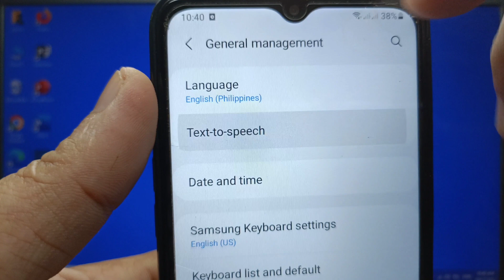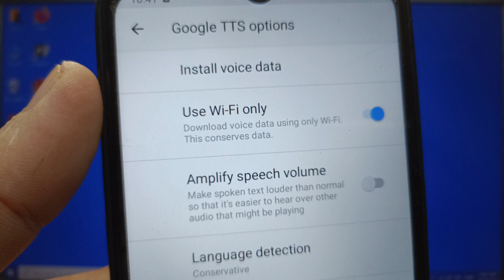How to download voice data using WiFi only for Google text to speech on Samsung Galaxy A02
Do you want to download voice data using WiFi only for Google text to speech on Samsung Galaxy A02 mobile phone. Text to speech setting. This conserves data.

Thanks...